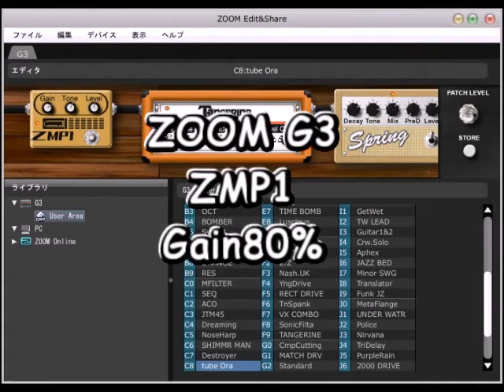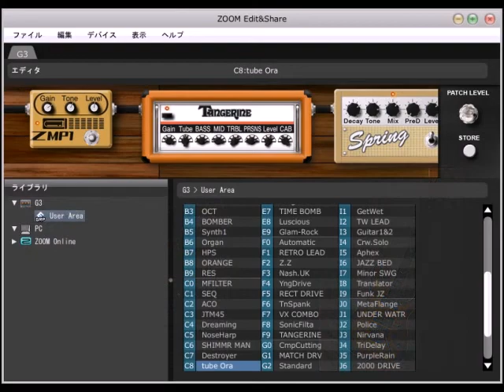ZOOM G3ZMP1GAIN80%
ZOOM G3とシェクターのエレキギターだけで弾いたものです。前回アップロードしたもののZMP1のGAINを80%にしたものです。